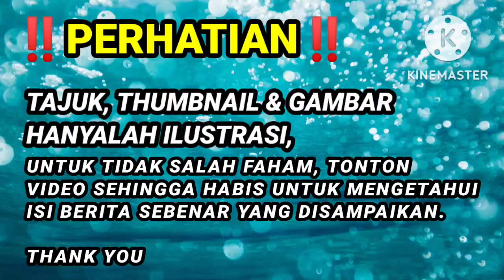KJ BAKAL DITAMATKAN DI SUNGAI BULOH? INI KOMEN PADU TOK MAT HASSAN !!